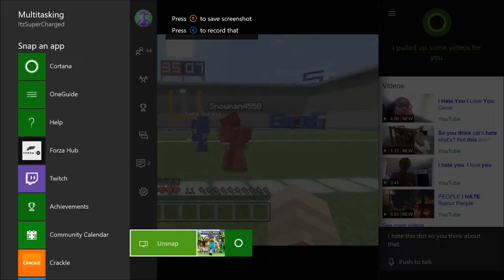FOOTBALL GAMEPLAY UNCUT!!! MINECRAFT!